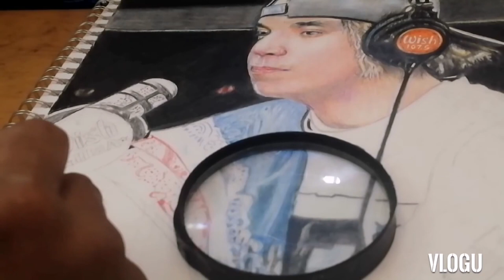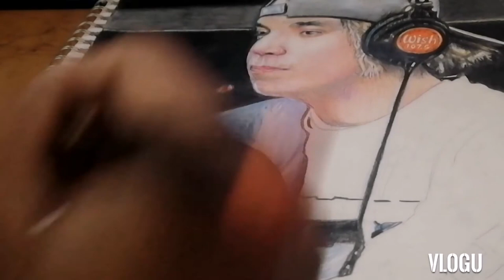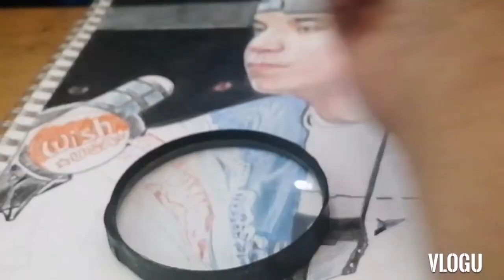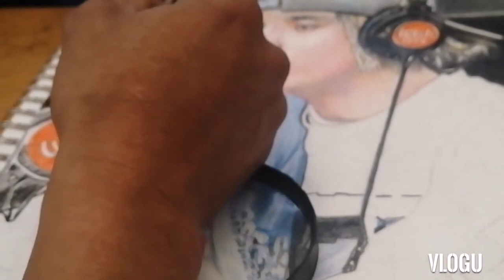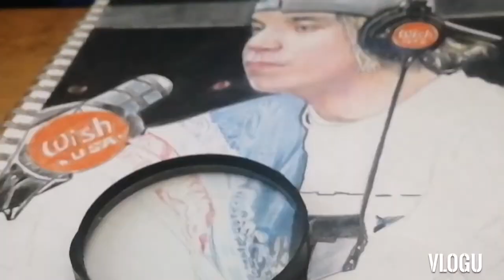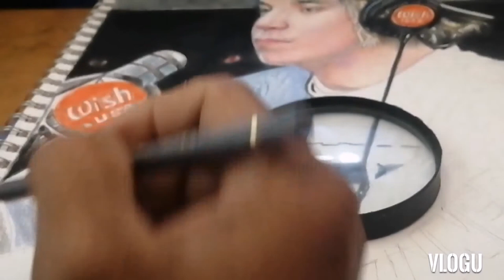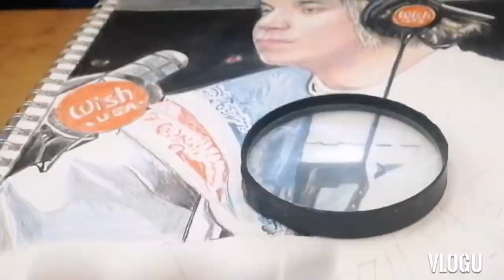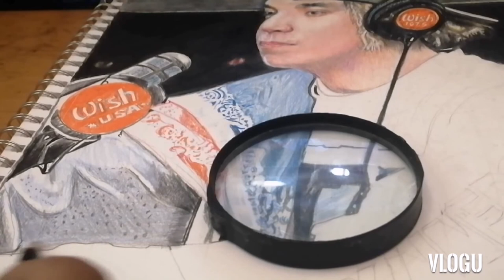How to draw EZ Mil full lenght video realistic tutorial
A coloured pencil realistic drawing of a filipino rapper EZ Mil singing in Wish usa..

A proud filipino artist of the times

drawing tutorial,
drawing apps,
drawing art,
a drawing tutorial,
drawing bodies,
drawing basics,
drawing batman,
drawing bts,
drawing backgrounds,
drawing cartoon,
drawing car,
drawing characters,
drawing colour,
drawing class,
drawing conclusions for kids,
simple c drawing,
drawing drawing,
d drawing pictures,
d drawing easy,
d drawing design,
3d drawing,
drawing easy,
drawing eyes,
drawing exercises,
drawing eyebrows,
drawing eyes for beginners,
drawing gallery,
i drawing videos,
i drawing easy,
drawing lips,
drawing lessons for kids,
drawing pencil,
ap drawing,
p drawing pictures,
p drawing easy,
ap drawing portfolio,
ap drawing portfolio 2020,
drawing realistic,
drawing realistic faces,
r drawing pictures,
drawing sketch,
s drawing pictures,
s drawing 3d,
s drawing academy,
s drawing world,
s drawing style,
drawing tips,
drawing videos for kids step by step,
v drawing tutorial,
v drawing easy,
drawing with oil pastels,
1 drawing a day,
class 1 drawing,
drawing 2021,
drawing 2020,
drawing 3d easy,
3 drawing easy,
3d drawing face,
5 drawing app,
5 drawing hacks,
5 drawing ideas,
7 drawing techniques.